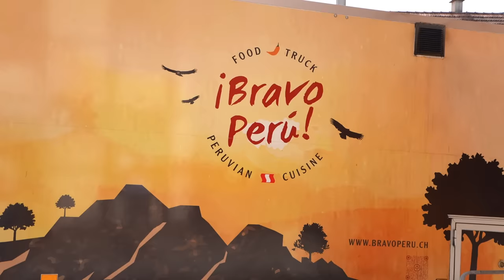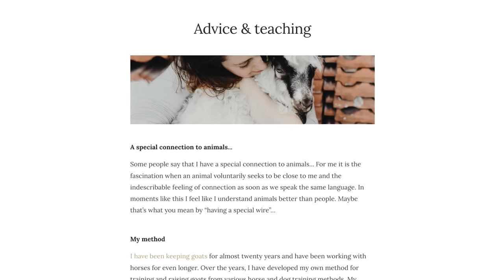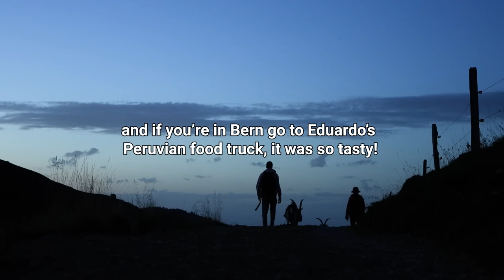Hiking with goats in the Mountains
I went walking with goats in the Swiss mountains!